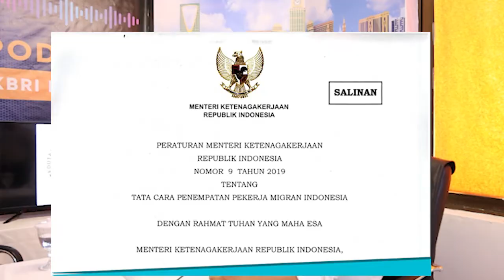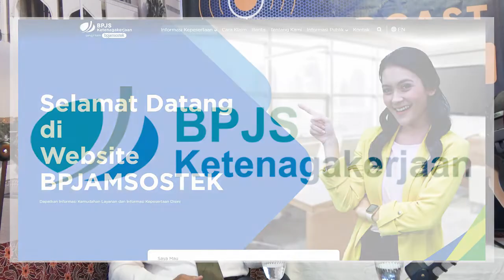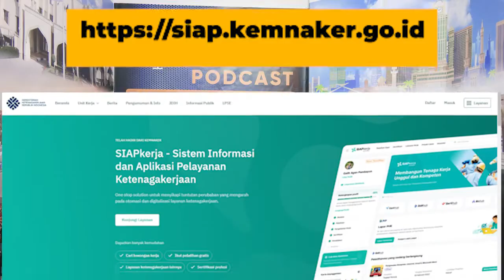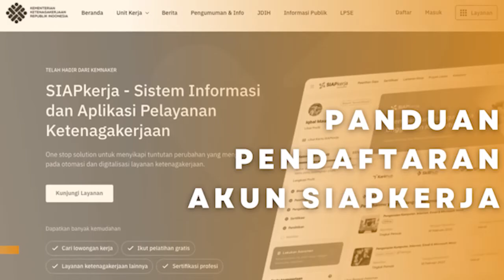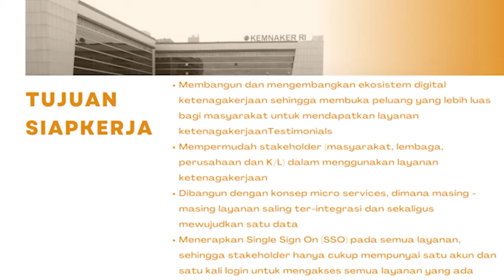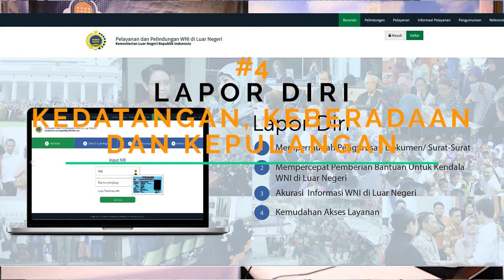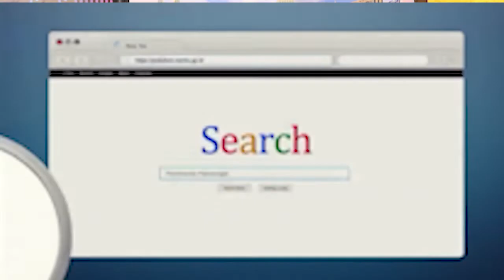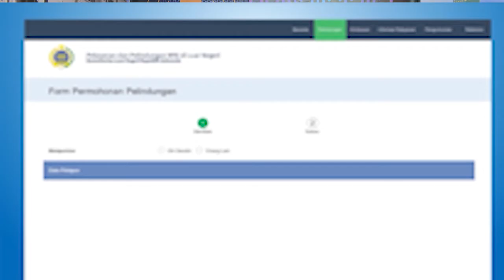Pengiriman tenaga kerja ke Arab Saudi mau dibuka lagi???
Emang betul ya pengiriman tenaga kerja ke Arab Saudi mau dibuka lagi?
Lho selama ini ditutup ya? Kok ada yang tetap berangkat ke Arab Saudi?

Yuk, kita bahas tuntas dengan Atase Tenaga Kerja KBRI Riyadh, Bapak Dr. Suseno Hadi.